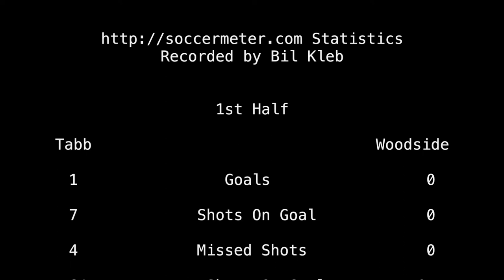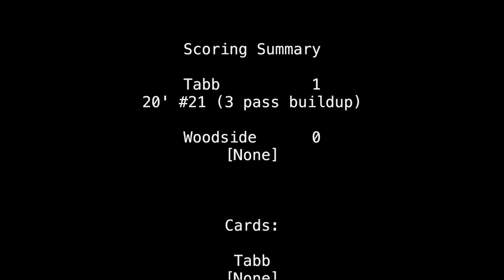2018-03-16: Tabb vs Woodside JV soccer match (highlights)